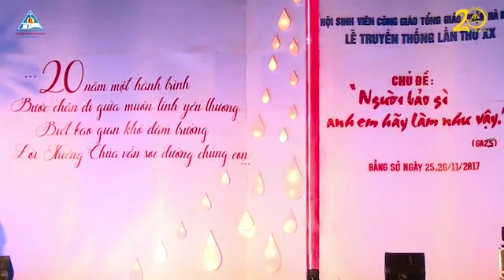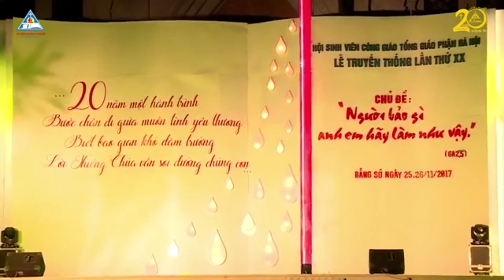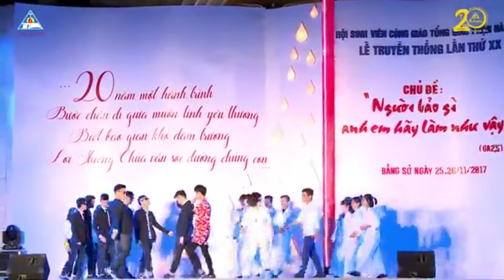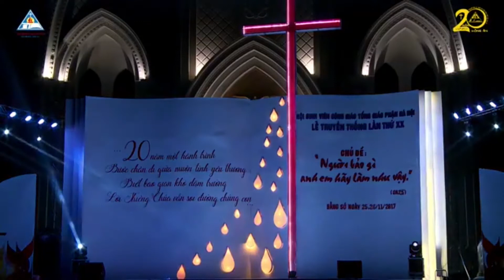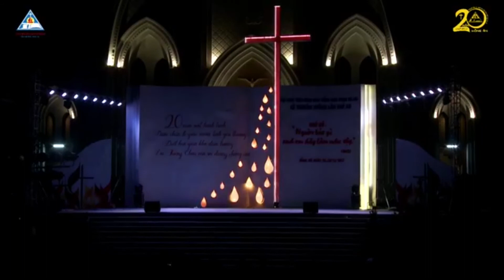KỊCH: HÃY YÊU NHƯ GIÊSU | SVCG HÀ THÀNH [LTT SVCG TGP HÀ NỘI LẦN XX]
KỊCH: HÃY YÊU NHƯ GIÊSU | SVCG HÀ THÀNH
Lễ Truyền Thống SVCG TGP Hà Nội lần thứ 20
Trung tâm Hành Hương Bằng Sở, 25-26/11/2017